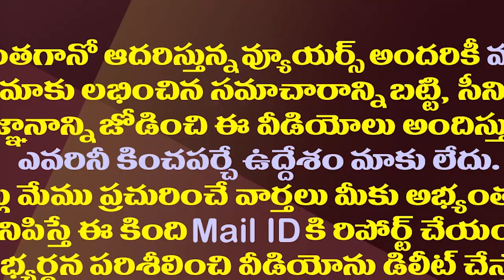జగన్ కొత్త స్కెచ్..కొడాలి స్థానంలో మంత్రి ఎవరంటే?| YS Jagan Strategy On Minister Kodali Nani Replace